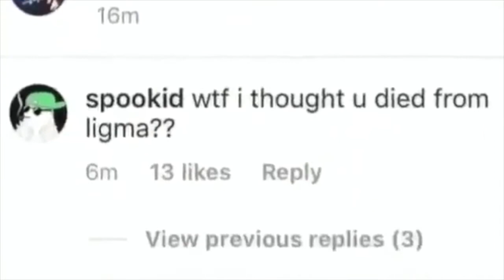How Epic Can Give Us Ranked (Solo Showdown Trash) Fortnite Esports Problems (Rant Discussion)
Oh boy we got a lot to talk about. In this video we'll be going over the issues with the comp scene in fortnite as well as how to properly implement a ranked playlist to the game, because Epic games isn't doing to correctly so far.

Let me know what you guy think about this podcast style rant, do you like the long video?